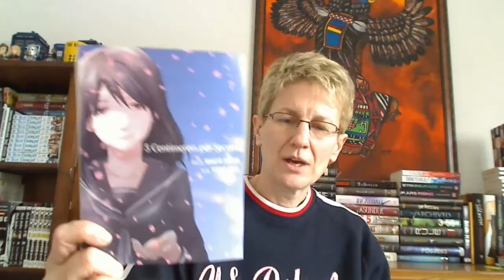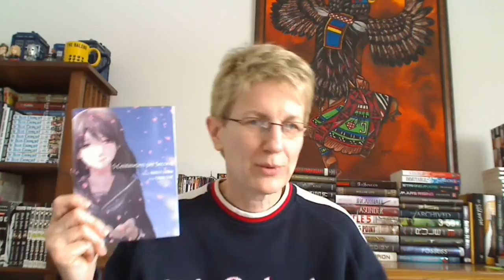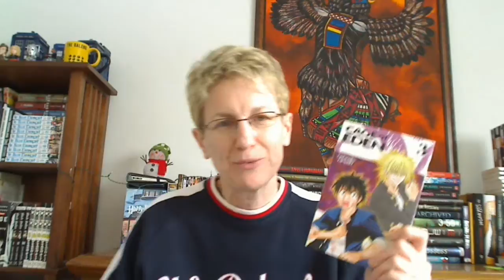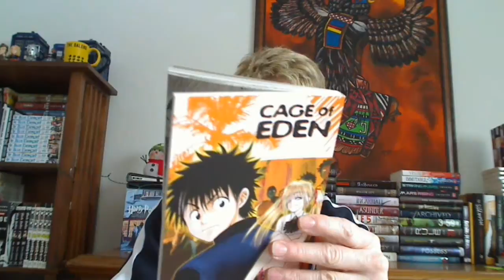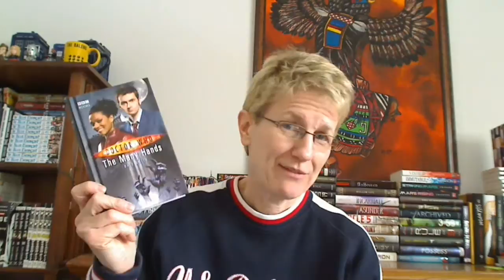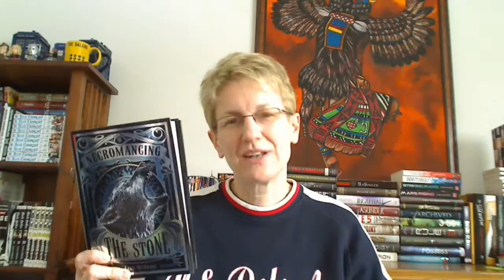February 2015 Wrap Up